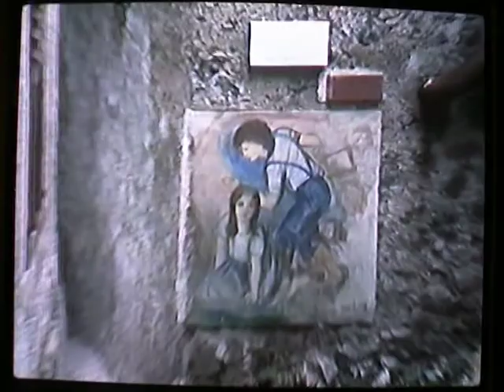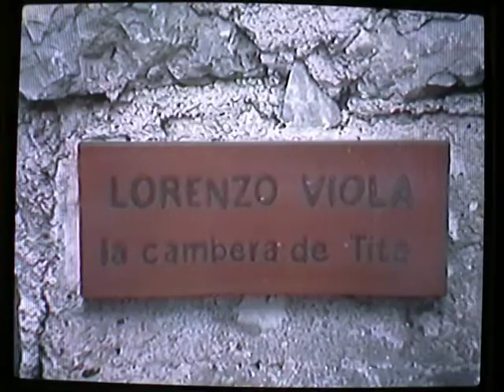Murales Cibiana di Cadore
una visita a cibiana con la neve di san martino 11 nov.